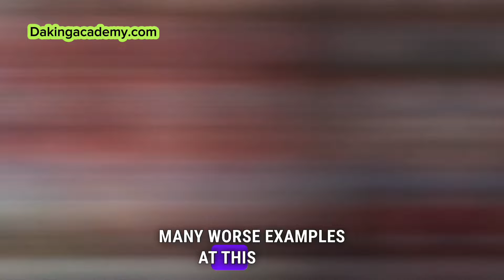Nottingham Forest Stuns Manchester United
Manchester United suffered a dramatic defeat at Old Trafford as Nottingham Forest secured their first win at the iconic stadium in 30 years.

Defensive errors from Onana and the backline, coupled with Chris Wood’s crucial header, sealed the 3-2 victory for Forest.

Despite Bruno Fernandes’ late goal, United couldn’t recover, marking their second consecutive Premier League loss.

Watch the key moments from this thrilling match and what this means for both clubs moving forward!